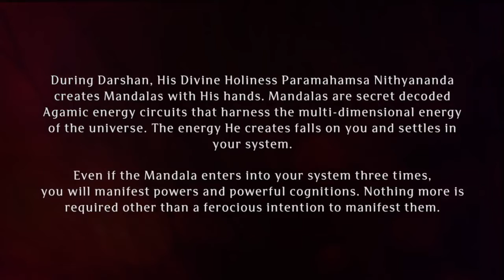Paramashivoham Oneness Capsule - 18